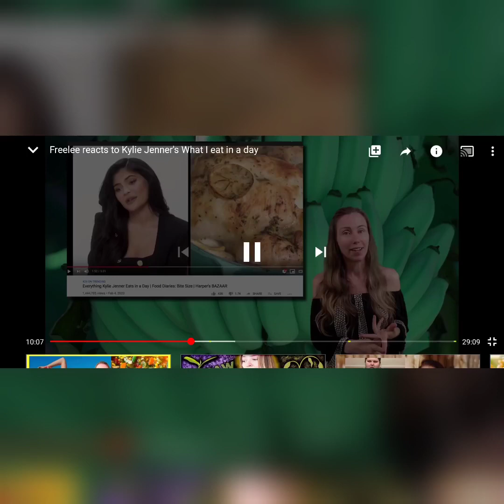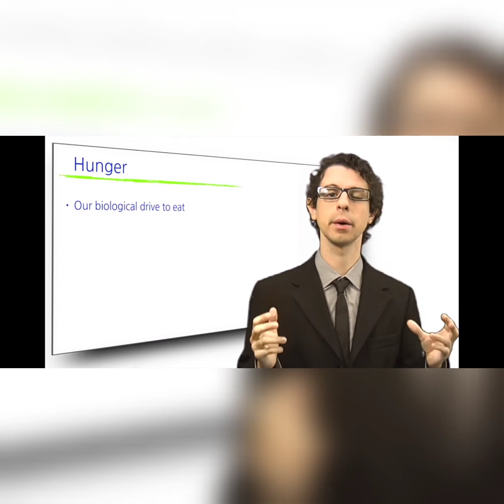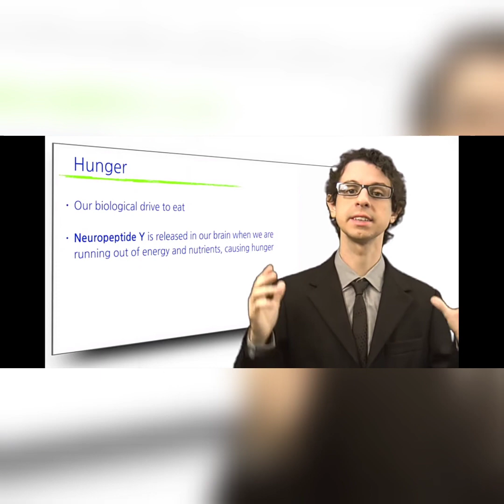Nutrients signal satiety, Freelee! (Not bulk)